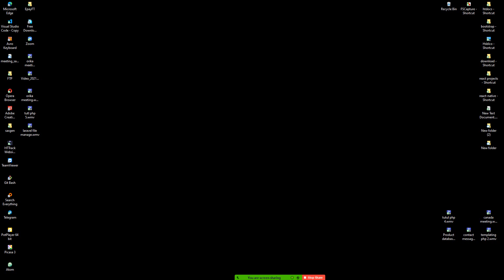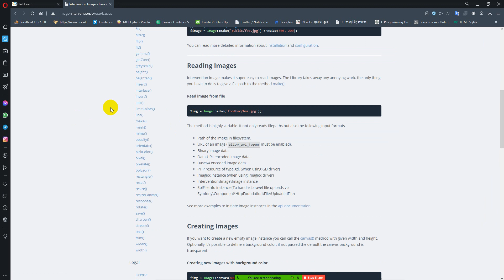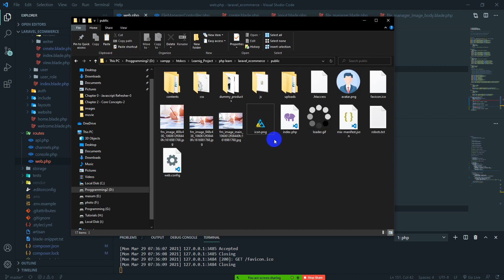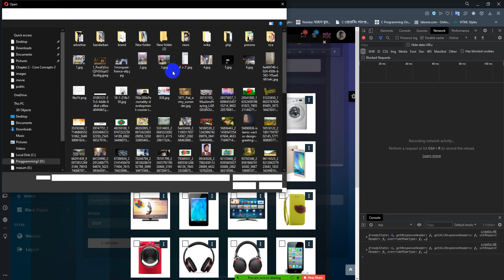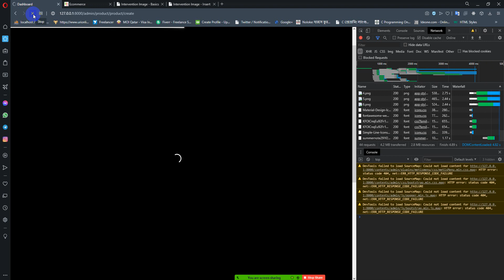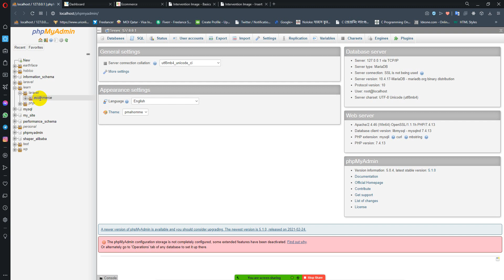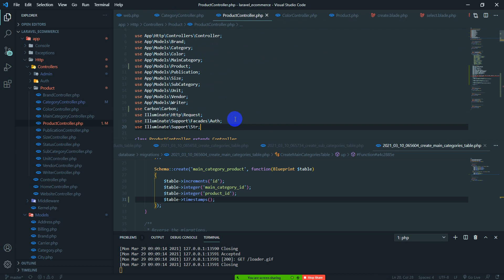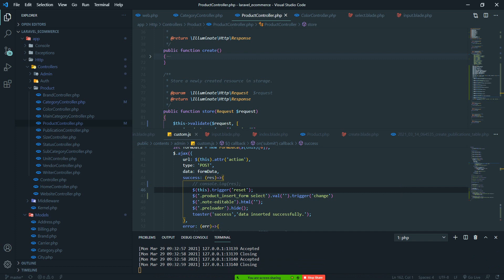Laravel 8 ecommerce 11 - ( image management with image intervention package. product insert. )